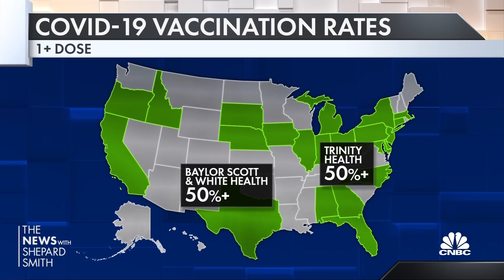Health systems weigh Covid-19 vaccine mandates for employees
Meg Tirrell joins 'The News with Shepard Smith' to report how employers are making vaccines mandatory for employees.

Pfizer and BioNTech have already started their application process for full U.S. approval of their Covid-19 vaccine. Rival Moderna is expected to submit for the same process for its shot later this month.

The mRNA vaccines are currently on the U.S. market under Emergency Use Authorizations, which were granted by the Food and Drug Administration in December. Since then, more than 263 million shots have been administered, according to data compiled by the Centers for Disease Control and Prevention.

Standard vaccine reviews generally take several months to a year or more to determine whether it is safe and effective for use in the general public. But due to the pandemic, which has killed nearly 600,000 Americans, the FDA permitted the use of the shots under an EUA.

In a public health emergency, the manufacturing and approval of vaccines can be streamlined through emergency authorizations. Former Health Secretary Alex Azar declared a public health emergency on Jan. 31, 2020. The health emergency has been renewed several times, most recently in late April. The FDA allowed the use of the shots with just two months of safety data under an EUA. It’s not the same as a Biologic License Application, or a request for full approval, which requires at least six months of data.

“The way that works is the companies have to submit in this case for a vaccine, a Biologics License Application, and that goes through somewhat more review, obviously than an EUA would,” acting FDA Commissioner Dr. Janet Woodcock said on SiriusXM on April 30. “And there are more manufacturing controls that are standard that are looked at and so forth.”

Full approval will be beneficial to the companies for multiple reasons, former FDA commissioner Dr. Robert Califf told CNBC. For one, it will allow the companies’ vaccines to stay on the market once the pandemic is over and the U.S. is no longer considered in an “emergency,” he said.

It also sets the stage for the companies to begin marketing the shots directly to consumers, he said. Companies can’t promote their products under an EUA, he said.

“The vaccines will still have to be administered under the supervision of a professional who’s qualified,” added Califf, who was the agency’s commissioner under the Obama administration beginning in early 2016. “It’s not like they can send the vaccines to people’s homes. However, they can advertise on TV and promote their products under the watchful eye of the FDA.”

U.S. approval can also have far-reaching impacts beyond the companies who submit the applications, FDA advisors and health policy experts told CNBC.

It could encourage more businesses, universities and other organizations to start requiring people to get the shots, they said, an already controversial move that has impacted millions of students and employees across the U.S. It may also raise confidence in the vaccines and combat vaccine hesitancy, they said.